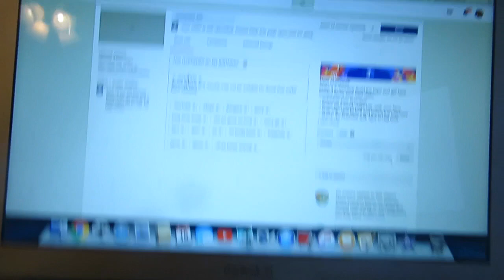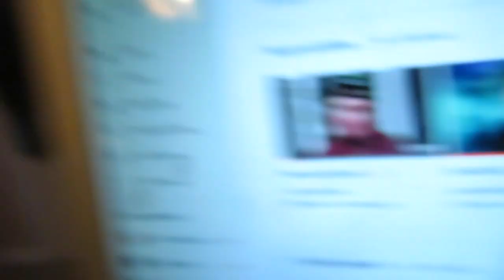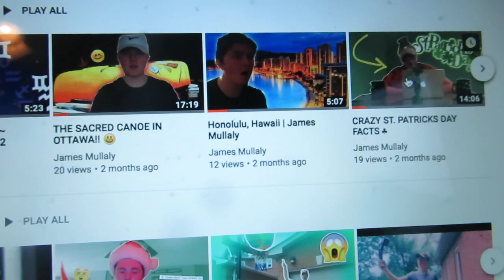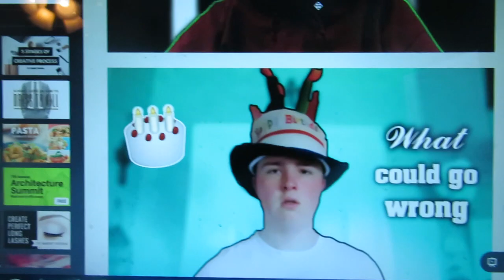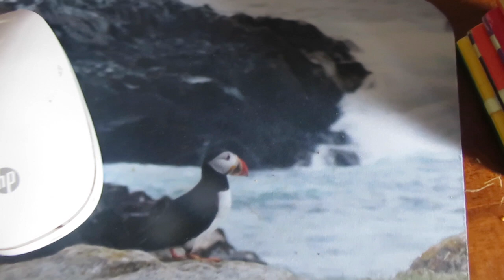My broken finger (huge update) 😕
FOLLOW HIM:
John's Social Media's

CYA TOMORROW!!